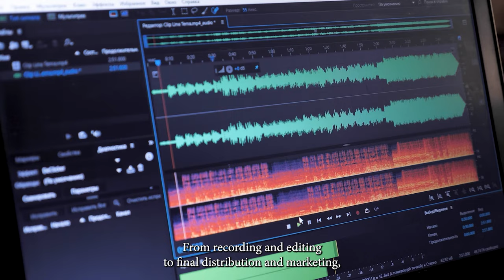Episode 30 - Rocker Stories From The Rocking Chair - Eddie Tomecko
Are you ready to rock? Welcome to a new season of Final Cuts Podcast by BVS Film Productions, where we take you on a journey through the world of rock and roll. This season, we're diving deep into the stories and insights of some of the most influential musicians of our time, straight from the rocking chair. From life on the road to studio secrets, our guests share their experiences and advice for aspiring musicians. Whether you're a fan of classic rock or modern indie, you won't want to miss our intimate conversations with some of the biggest names in the industry. So grab your headphones and turn up the volume, because it's time to rock out with Final Cuts Podcast: Rocker Stories From The Rocking Chair!

In this episode, we are kicking it off with a bang, and we're thrilled to introduce our first guest, Eddie Tomecko. As a highly respected producer and engineer, Eddie has worked with some of the biggest names in the Cleveland rock and roll scene (and beyond) So get ready to be inspired and informed, as we sit down with Eddie Tomecko on Final Cuts Podcast: Rocker Stories From The Rocking Chair.